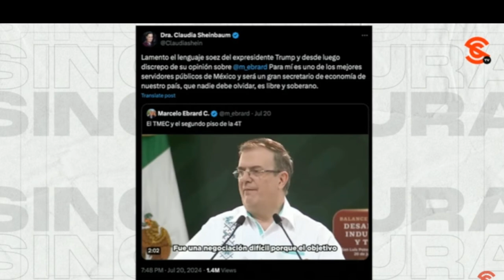TRUMP REPARTE PAREJO Y SE LANZA CONTRA BIDEN, EBRARD Y MÉXICO… SHEINBAUM Y AMLO RESPONDEN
Por su parte, Donald Trump arremetió en contra de Joe Biden, primero al decir que debe irse de la Casa Blanca y luego al tacharlo como el peor presidente de Estados Unidos. Pero los insultos del republicano no pararon ahí, luego de que se lanzara en contra de Marcelo Ebrard y de nuestro país, tras lo cual salieron a responder tanto la Dra. Claudia Sheinbaum como el presidente López Obrador.